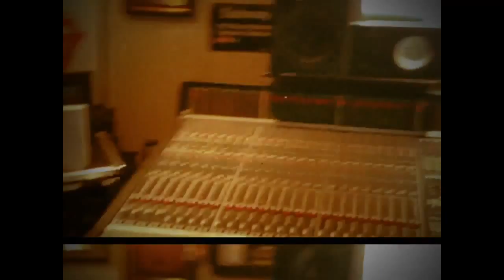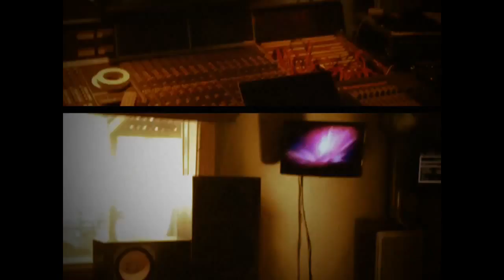Follow Me into Sunset Sound Recording Studio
Wanna take a look behind the scenes of recording my next Album?
  Let's go!